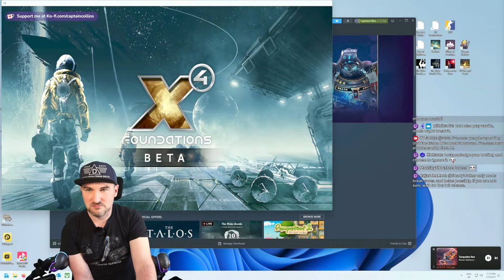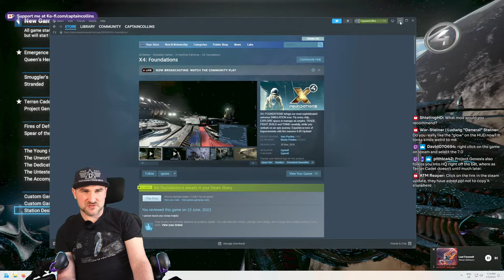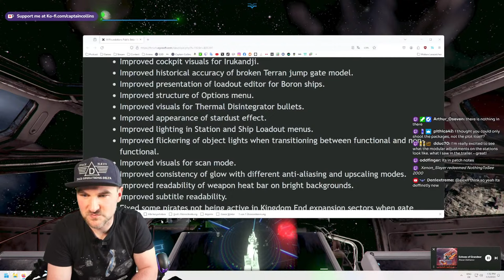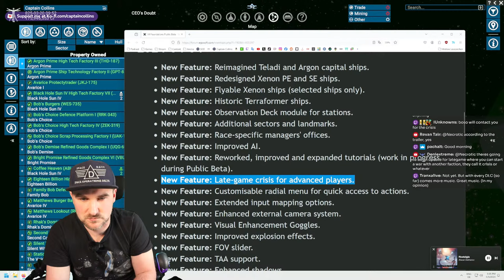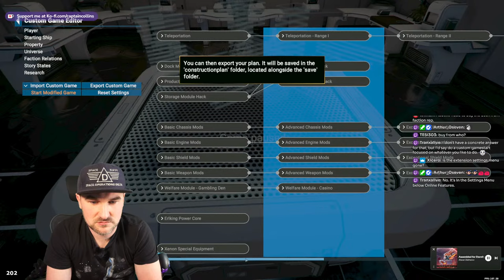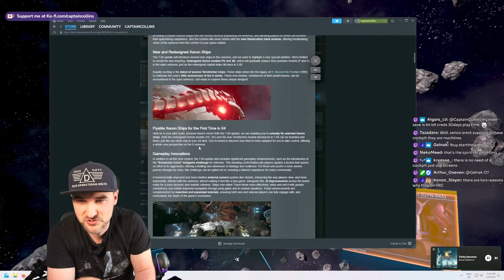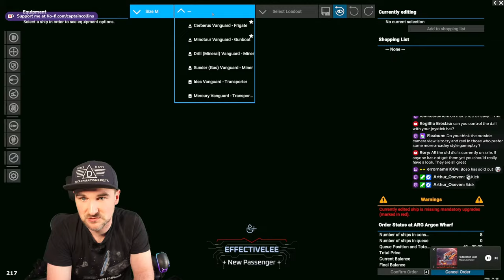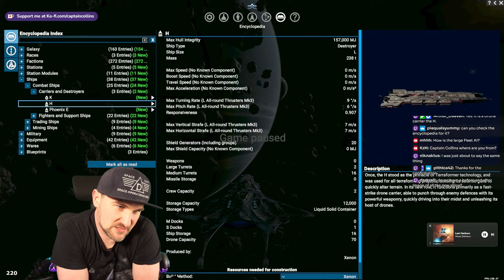LIVE Patch 7.00 Beta 1 - Ask me anything, I'm here for your entertainment. X4 Foundations